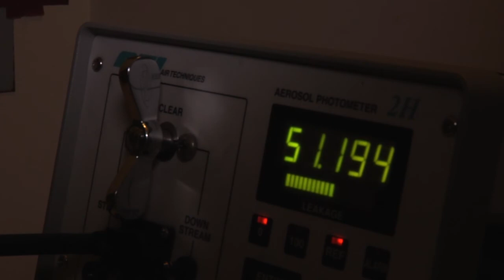AFN Osan - HVAC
One shop’s goal is to make sure people stay comfortable no matter the weather.  SrA Robert Mason reports.